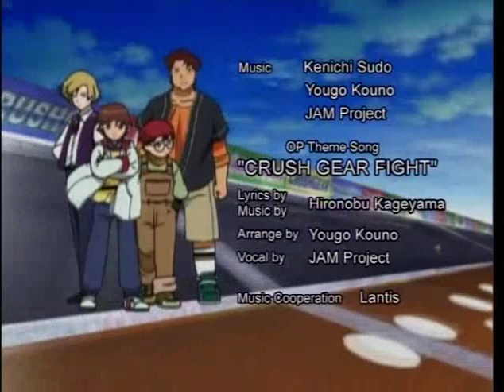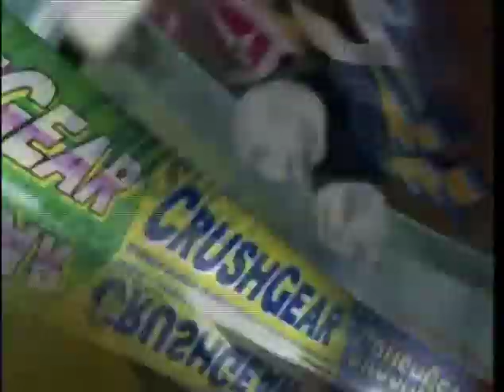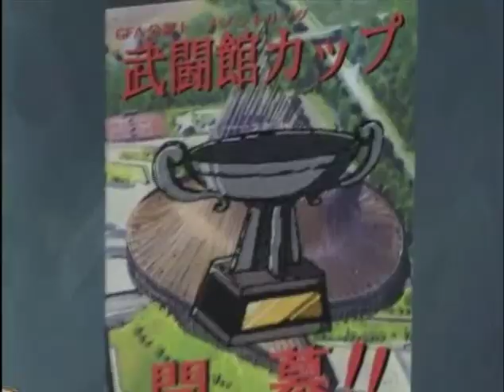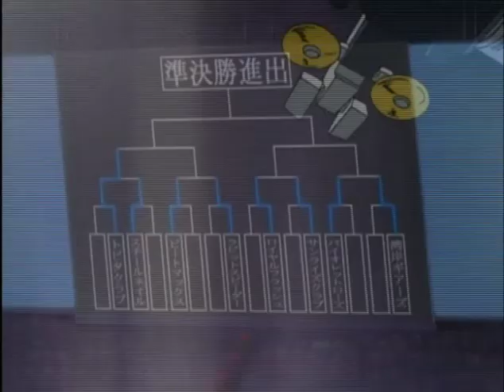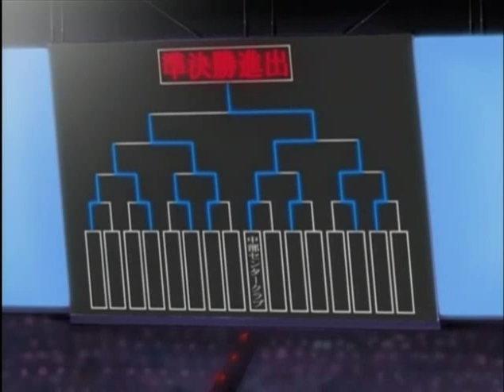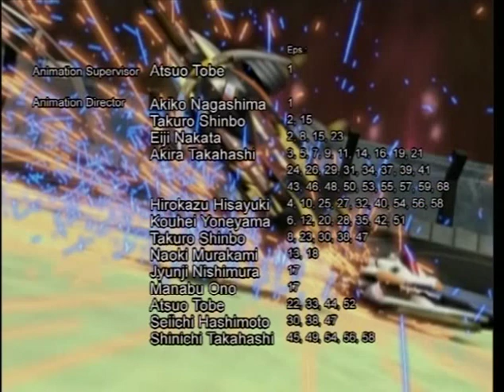Crush Gear Turbo (English) - Full Episode 21 -- "Attack of the Tobita Club"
I will be posting more episodes at regular intervals. There are 68 episodes in total for Crush Gear Turbo series. These are all in english dub. This video is the property of Sunrise,Japan. Episode 21 of the anime classic Crush Gear Turbo in English. These episodes are getting hard to find. Screened in Australia in 2004.